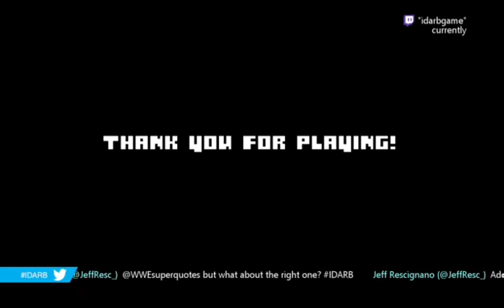Alpha Kru's 3rd Year Anniversary Stream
Watch us play IDARB for our 3rd Year Anniversary of Alpha Kru. A little bit of a typo in the script caused us to mess up the date.